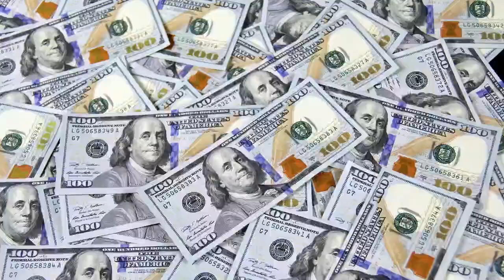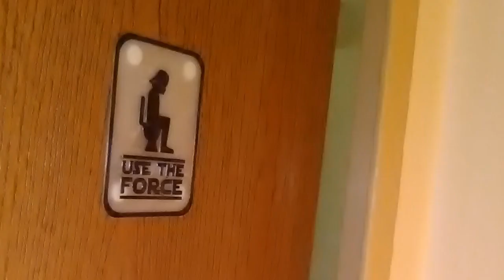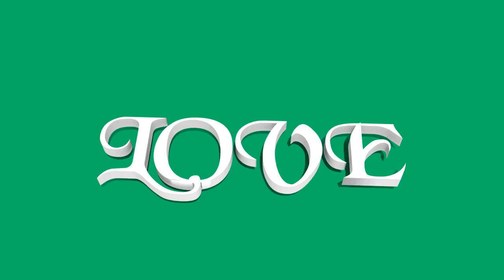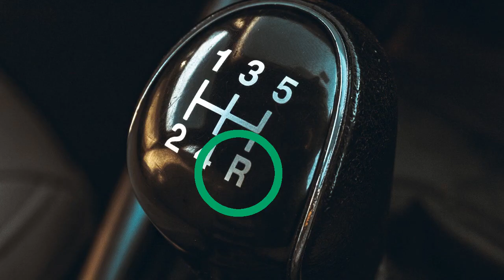Brad's Dream - A Poem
CREDITS:
Miguel Á. Padriñán
thetopwebsites .ga